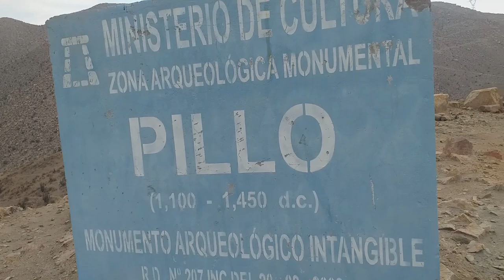Complejo Arqueológico de Pillo - Socabaya - Arequipa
▲ Datos del video:
Buses: Emarsistran Ciudad Mi Trabajo (Letra M)
Distrito: Socaba
Buses para ir a La Mansion de Socabaya y de alli ir  al complejo Arqueologico de Pillo:
1. Buses de Hunter Color Rojo (Letra M)
2. Buses Azules de Emarsistran (Letra M) (Van mas directo a Pillo)

▲ A QUE ME DEDICO:
Trabajo en una imprenta, puedo hacer todo tipo de impresiones impresas y digitales.
- Volantes, afiches, etc.
- Diseño de tarjetas virtuales animadas
- Diseño de Paginas web.

Clases de Diseño Grafico / web y animaciones
Clases de:
Photoshop
Corel Draw
Illustrator
After Effects
Adobe Premiere
Maya 3d
Microsoft Office